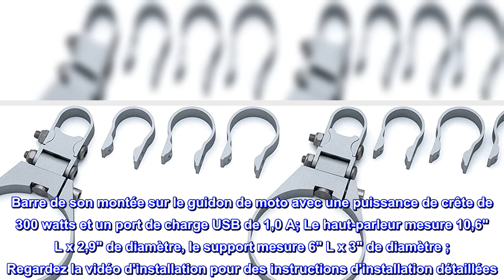Bon produit - Kuryakyn 2719 MTX Road Thunder Barre de son pour moto résistante aux intempéries Plus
Barre de son montée sur le guidon de moto avec une puissance de crête de 300 watts et un port de charge USB de 1,0 A; Le haut-parleur mesure 10,6" L x 2,9" de diamètre, le support mesure 6" L x 3" de diamètre ; Regardez la vidéo d'installation pour des instructions d'installation détaillées
L'ampli interne à 4 canaux alimente deux haut-parleurs pleine gamme de 2" x 3" avec double bobines vocales ; Quatre tweeters à dôme en soie haute fréquence de 2,5 cm avec aimants de qualité N42 pour un son puissant sans distorsion à n'importe quel niveau de volume.
Le récepteur Bluetooth 3.0 permet une connectivité sans fil à tout smartphone ou appareil de musique compatible Bluetooth ; Les ports d'entrée et de sortie auxiliaires connectent des appareils standard via un câble de 3,5 mm
Le boîtier durable classé IP66 est résistant aux intempéries ; Le dissipateur de chaleur intégré et le circuit d'autoprotection combattent la chaleur excessive et la régulation de sur/sous-tension
Les pinces de montage articulées universelles s'adaptent à pratiquement toutes les barres entre 7/8" et 1-1/2", les supports sont en instance de brevet
Super son
Très belle configuration d'enceintes, pas beaucoup de basses mais que pouvez-vous demander à un système de montage sur barre. Facile à installer mais peut être un peu plus difficile si vous voulez le brancher directement au contacteur d'allumage. Le son est excellent et vous pouvez toujours entendre jusqu'à 90 mph sur ma Harley Davidson fxdwg2 avec un tuyau fort